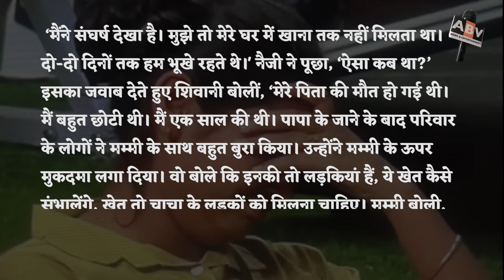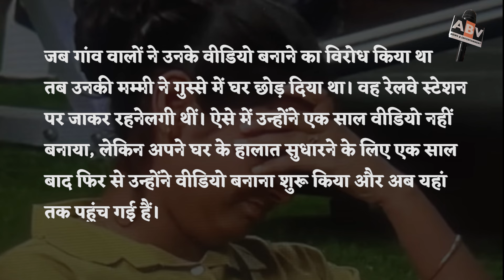Bigg Boss OTT 3 Update : Shivani Made A Shocking Revelation, Said- After father's Death...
biggbossott3 Update : Shivani Made A Shocking Revelation, Said- After father's Death, The Family Members Started living With Mother...